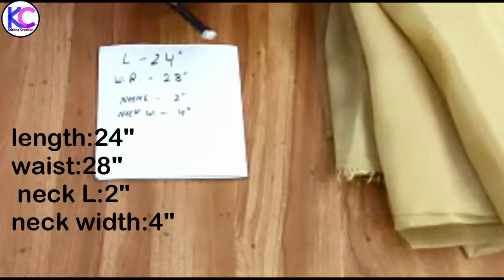New Design Cape Top\\Krishna Creation